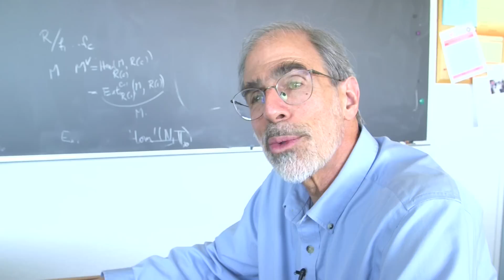Complex Numbers are Awesome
Extra footage from an interview with David Eisenbud following on from this video about the Fundamental Theorem of Algebra